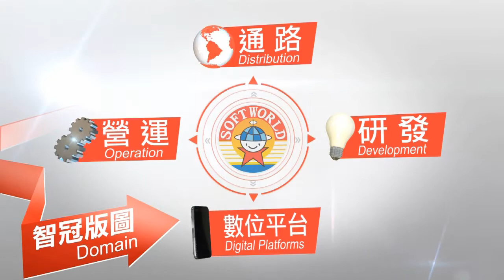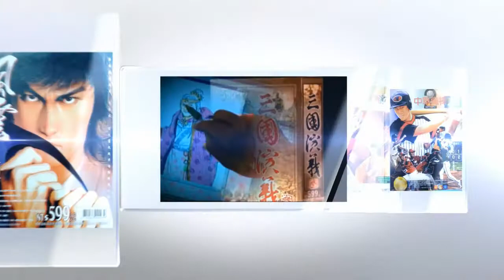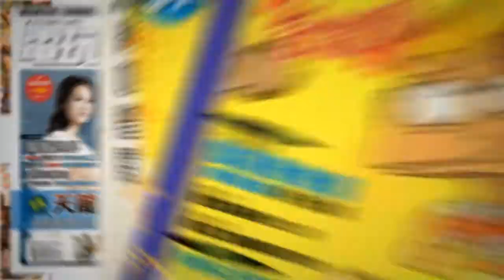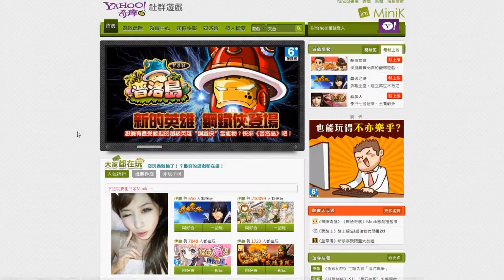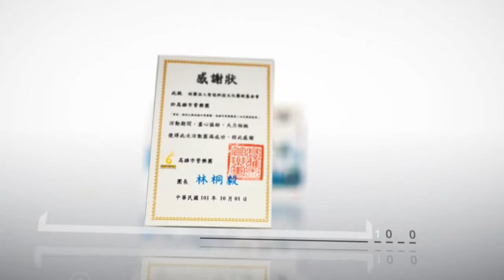智冠30週年 企業形象簡介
智冠科技是二岸三地第一家股票上櫃遊戲公司，也是台灣遊戲產業中，唯一具備上、中、下游，完整版圖佈局，致力打造一個繽紛歡樂的華文娛樂軟體王國。
2013年，智冠科技成立30週年，將整合集團通路、研發、營運、數位平台四大版塊。

通路:
由四美元代理策略開始，當時版權觀念未萌芽，大幅降低公司獲利，把利潤還給門市，創造通路銷售正版軟體，提升獲利的雙贏局面。 更看準網路銷費的掘起，推出整合線上付費之革命性商品 MyCard，提供玩家"一卡在手，娛樂隨我"的便捷服務，是全台最大的通用遊戲點數卡。
為降低店家庫存、配送等成本，於2010年推出 e-PLAY 購卡服務，結合綿密的通路網絡，在全台有高達11000家的實體店面銷售，
更將服務推廣到香港、馬來西亞等華人地區。

研發:
研發為遊戲的核心價值，智冠科技於1990年舉辦第一屆"金磁片獎"，率先培育國內研發人才，輔導國人開發出"三國演義、霹靂幽靈箭、風雲"等多款遊戲。
2000年成立中華網龍，除了強調創意的遊戲內容研發，更導入多項管理和製程，將遊戲生產運用科學和工具，持續製作出高水準遊戲。金庸群俠傳、天子傳奇等多款遊戲均創造出極佳的成績。
2008年，以推動華人文化為目標的智樂堂成立。自研颱風引擎也陸續開花結果，包含中國網路奇書改編的飄邈之旅、結合小李飛刀和小魚兒的古龍爭霸，均有顯著成就。2013年台灣本土文化霹靂神州改編成線上遊戲，更在台灣造成極大的轟動。

營運:
秉持著提供世界級遊戲給台灣玩家的精神，智冠集團成立遊戲代理營運的"遊戲新幹線"。靈活運用各種代言人及行銷手法，展現遊戲的多樣性和源源不絕的創意，旗下RO仙境傳說更締造35萬人同時在線的台灣遊戲紀錄，台灣會員人數高達800萬人以上。
2005年與美商暴雪公司合作，成立智凡迪，代理全球最受歡迎的線上遊戲魔獸世界，讓台灣玩家享受到世界級服務和精緻的中文化內容。睽違12年的暗黑破壞神III也和全球同步上市，讓台灣玩家和世界接軌，一同創下24小時內熱賣350萬套的傲人成績。

數位平台:
在網路未發達的年代，智冠科技為帶來與世界接軌的資訊，先後發行"軟體世界、eplay電玩e週刊、電玩雙週刊和APP情報誌"等雜誌，裡面有許多五、六年級生共同的回憶。有感於網路和數位技術成熟， 除了發行數位雜誌，也推出全新影音遊戲新聞 電玩宅速配，建立攝影棚、引進專業人才和器材，發展數位影音內容。
2010年成立東南亞最大錄音室，智冠音樂中心，更是邁向國產遊戲音樂的新里程。
數位內容服務的腳步也從未停歇，Gamedb、MYFUN、MyGame、MINIK、Mysafe等創新服務，將虛擬娛樂產業推變成無所不在的生活習慣。
為了擴大遊戲市場，更成立智雲科技、炤盛科技，強化遊戲產業IT資源管理和網路雲端服務，帶動國內遊戲市場的蓬勃發展。

智冠30年，走過遊戲產業的時代變遷，我們將不只滿足過去的足跡，更將大步向前進，創造下一個時代的意義。
秉持著「取之於社會，用之於社會」的理念，成立財團法人智冠科技文化藝術基金會，推廣社會文化，深耕在地文創沃土，培養專業藝術人材，善盡社會責任。
智冠多元且完整的經營模式，在「用心、耐心、愛心」的人文精神帶領下，我們將立足台灣，腳踏實地，保持活力，專注本業。並將智冠「主動、積極、面對、深入」的企業精神薪火相傳，永續經營，創造百年基業。